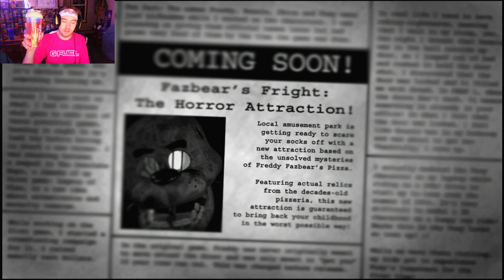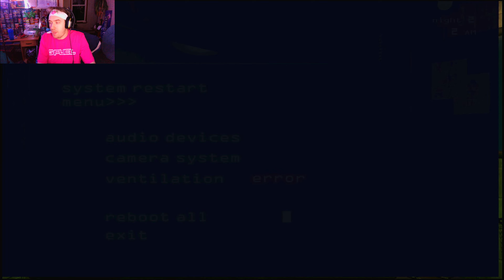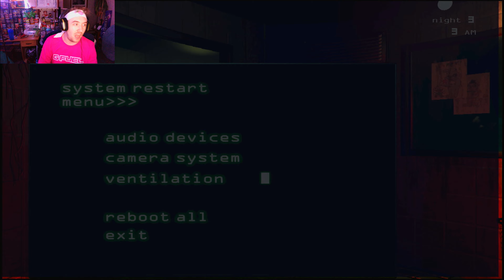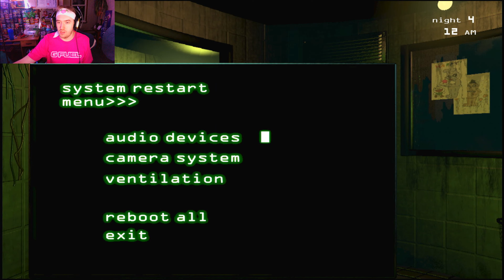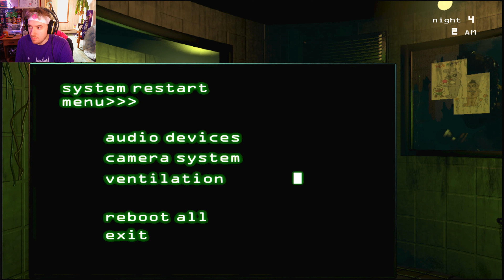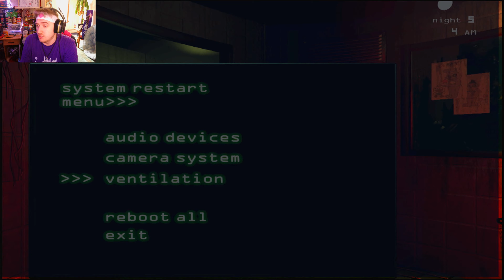ALL FIVE NIGHTS | Five Nights At Freddy's 3 | Night's 1 - 5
JOIN THE KINGDOM TODAY
Step into this TRAP at FNAF3 and watch as I SPRING into action and survive all 5 nights in one video.